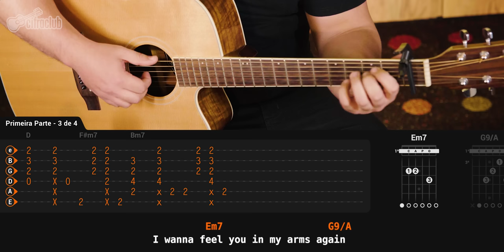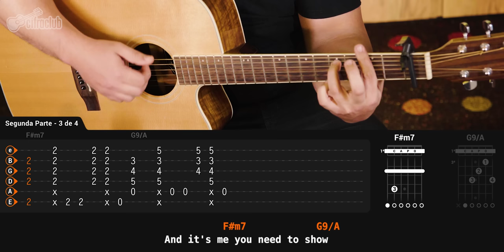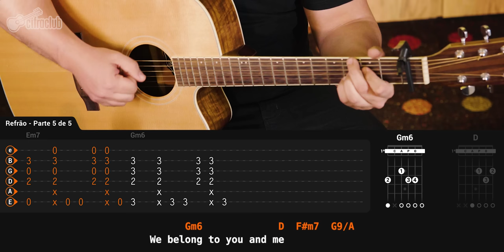HOW DEEP IS YOUR LOVE - Bee Gees (aula completa) | Como tocar no violão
🔹 Quer aprender música online? Conheça o Cifra Club Academy!
Curso de violão, guitarra, baixo, aulas de teoria musical, violão fingerstyle e muito mais.
Aprenda do zero, com a didática Cifra Club e no seu tempo.

👕Curtiu a camiseta que o Tarsius tá usando? Ela e muitas outras você encontra na nossa loja

🤑 Use o cupom CIFRACLUB15 na loja O Acústico, para ter um desconto de 15% em todo site e continue fazendo cada vez mais música! Cupom cumulativo com o desconto de 10% no pagamento à vista.